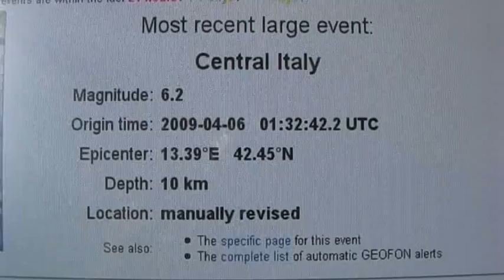Erdbeben-Vorhersage? Prediction of earthquakes? Prof. Dr. Jochen Zschau (subtitles)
Prof. Dr. Jochen Zschau ist Direktor des Departments 'Physik der Erde' im Geoforschungszentrum Potsdam GFZ

Dr. Zschau haelt eine Erdbebenvorhersage, die allein auf der Messung hoher Radonausgasungen beruht für unmöglich. Dass sein italienischer Kollege Giampaolo Giuliani trotzdem einigermassen richtig lag, haelt Prof. Zschau für reinen Zufall.

Warum es in Italien und den Mittelmeeranrainer-Staaten oft bebt, ist jedoch wissenschaftlich erwiesen und dass es bald noch zu starken Nachbeben kommt, ebenfalls. Dasselbe gilt für den soganannten Ring of Fire, Samoa und speziell Japan.
In welchem Umkreis sind diese Nachbeben spürbar und eventuell gefährlich?

Zschau beantwortet auch meine Frage, ob ein starkes Erdbeben eine Kettenreaktion weiterer Beben in entfernten Regionen, beispielsweise in Süddeutschland auslösen könnte und gibt Tipps, wie man sich bei einem Erdbeben verhalten sollte.

Diese Aussagen gelten leider für alle Erdbeben, auch für das auf Samoa und vor Sumatra und nicht zuletzt für das Erdbeben in Japan oder das für den 11. Mai 2011 vorhergesagte Erdbeben in Rom.